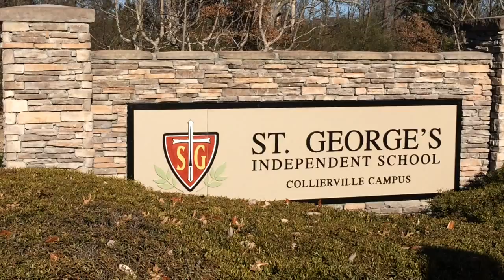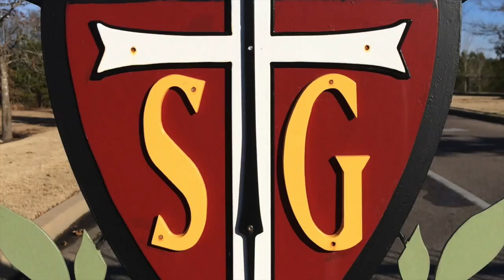Meet 6th Grade Teachers